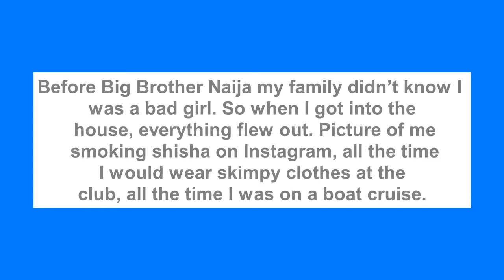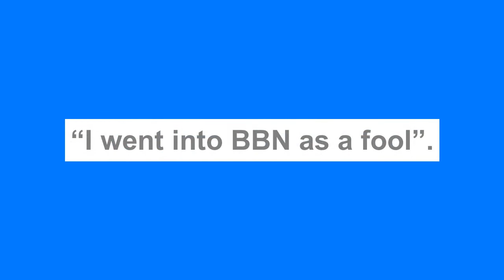“My Family Didn’t Know I Was A Bad Girl Until I Went To BBNaija House” – JMK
Reality TV star, Jumoke Adedoyin better known as JMK was undoubtedly one of the sexiest ladies of the Big brother Naija Shine ya eye season.